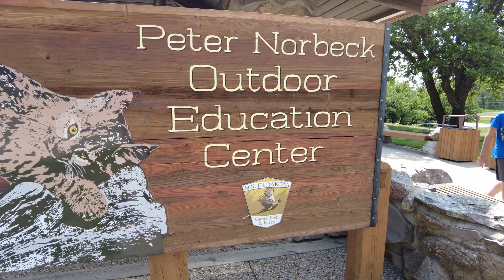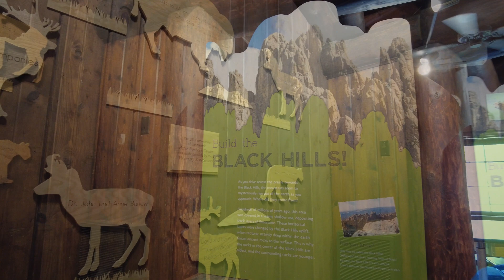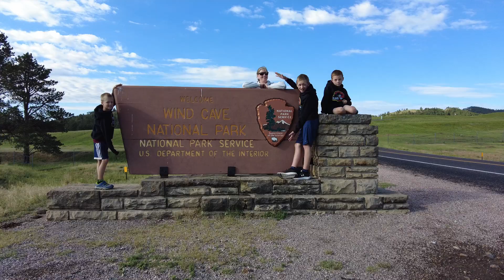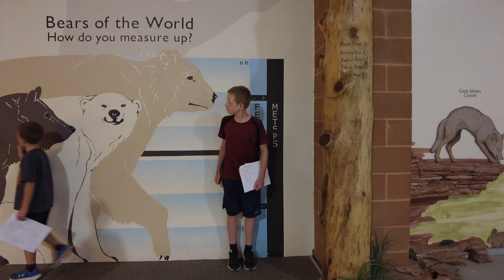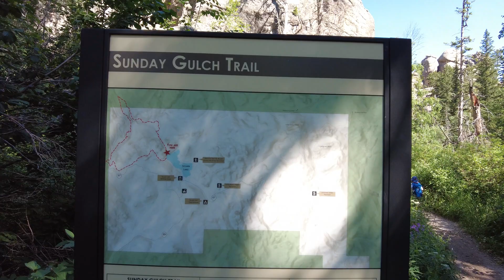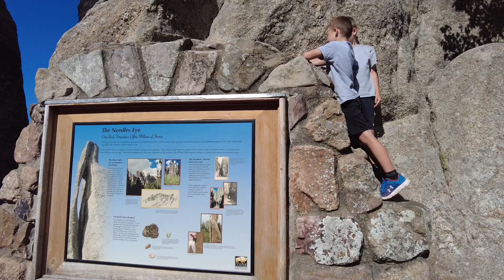Custer State Park and Wind Caves NP July 2022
We want to thank our friends/cousins (the H gang) for sharing their Starlink upload power to get this video to you guys while we were at Glacier National Park,  We love you guys.
If we had only one word to describe Custer State park it would be "Amazing."
From the drives, the wildlife, the visitor and education centers and the campgrounds, Custer takes a high ranking even over most National Parks.